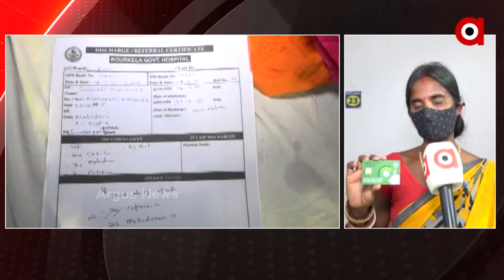ବିଜୁ ସ୍ୱାସ୍ଥ୍ୟ ସ୍ମାର୍ଟ କାର୍ଡ କାହା ପାଇଁ ?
ସୁନ୍ଦରଗଡ଼ ବିଶ୍ରା ବ୍ଲକର ମହିପାଣି ପଞ୍ଚାୟତ ର ଶ୍ରୀମତୀ ମାହତୋ । ରୋଗଗ୍ରସ୍ତ ହୋଇ ଗତ 3 ଦିନ ତଳେ ରାଉରକେଲା ସରକାରୀ ଡାକ୍ତରଖାନା କୁ ଆସିଥିଲେ  ଏଠାରେ ତାଙ୍କର ପରୀକ୍ଷା ପରେ ଚିକିତ୍ସା ହେଇପାରିବନି କହି ଡାକ୍ତର ତାଙ୍କୁ ସ୍ମାର୍ଟ କାର୍ଡ ନେଇ ରାଉରକେଲା ର ଘରୋଇ ହସ୍ପିଟାଲ ଜେପି ହସ୍ପିଟାଲ କୁ ଯିବାକୁ କହିଲେ  । ଏଠାରେ ପ୍ରଶ୍ନ ବିଜୁ ସ୍ୱାସ୍ଥ୍ୟ ସ୍ମାର୍ଟ କାର୍ଡ କାହା ପାଇଁ ?